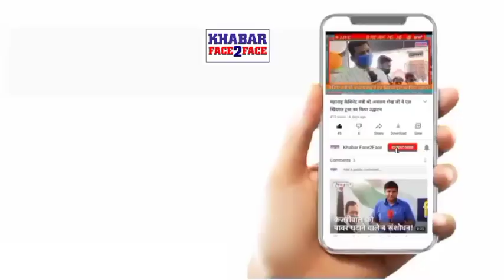Kiyo aa rahe hai Jawano ko Heart Attack?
In gujrat, 21-year-old youth died while performing garba in Tarapur of Anand district,youth was dancing normally and suddenly fell down